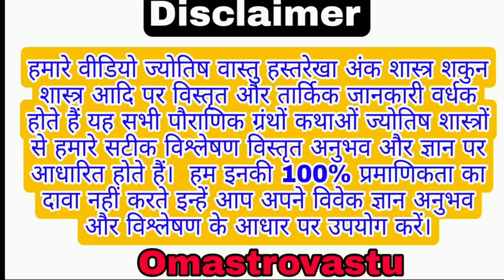sapne mein बार-बार chhipkali dikhai dena कीड़े खाती शिकार करती छिपकली आपके ऊपर अटैक करती सपने में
ratri mein Sapna dekhte hain aur बार-बार aapko chhipkali dikhai de rahi hai lagatar dikhai de rahi hai ghar ke andar aate hue is sapne ka fal achcha nahin Mana jata manglik karyon mein rukavat najar a rahi hai financial loss najar a raha hai durbhagya ki vriddhi bhi najar a rahi hai
aapko बार-बार sapne mein kide khati Hui shikar karti hui chhipkali dikhai de rahi hai to yah bhi dikha raha hai ki aapka Paisa kahin fans jata hai Business mein milane ki sambhavna kam hai dhan ki samasya ho sakti hai
Deewar per chipki Hui chhipkali aapke upar jhapatta mare aapke vah kaatne ki koshish karen to yah Sapna aapko dikha raha hai ki aapke partnership mein jo aapka partner hai vah aapko Dhokha de sakta hai koi sajish rach raha hai Sambhal jaaiye

कोई विशेष जानकारी की आवश्यकता है लग्न पत्रिका का विश्लेषण करवाना है तो आप हमसे संपर्क कर सकते हैं वीरेंद्र सक्सेना ज्योतिषाचार्य 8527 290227